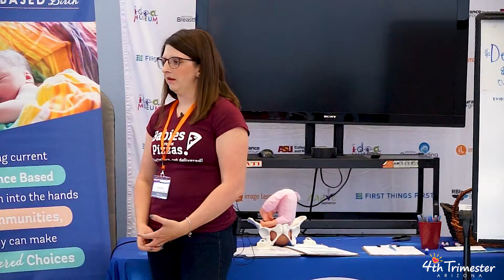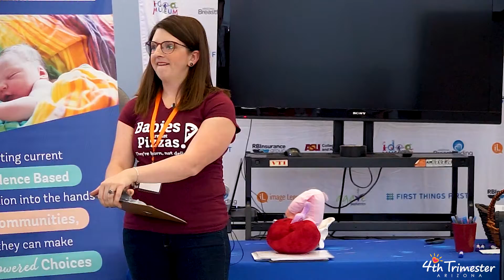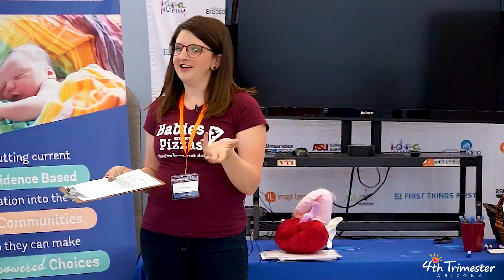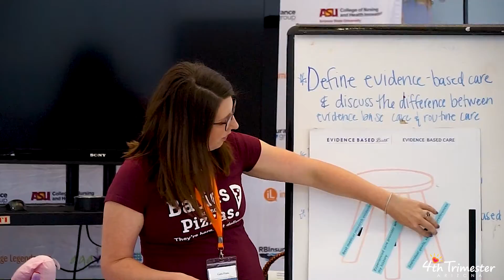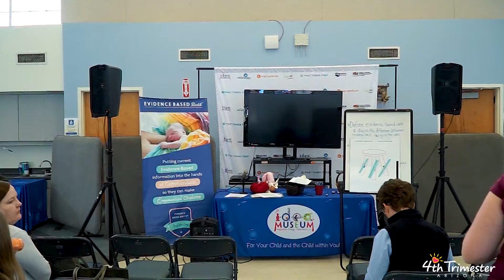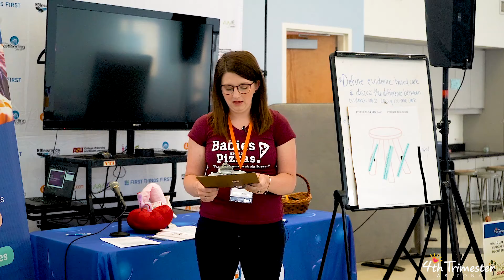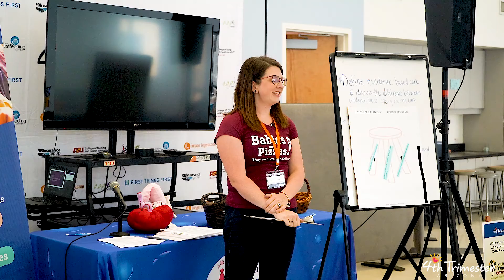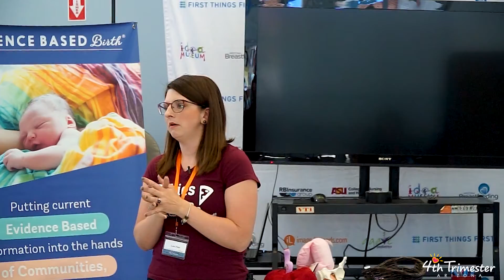4th Trimester Arizona | Preparing for Next Time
In this video, Lora Fiala, Founder of Birth with Knowledge and Evidenced Based Birth Instructor, shares some insight on how to prepare for your next birth.

So, you’ve had your baby, but maybe it wasn’t exactly the experience you were hoping for.

Come join us as we process our experiences and explore ways to help change next time, so when the time comes you can find yourself at the center of respectful, evidence-based care.

Come connect with Arizona families and community organizations as we unpack a variety of topics on communication during the 4th Trimester!

The 4th Trimester Arizona is an organization that honors, supports and empowers all Arizona families during their transition to parenthood and beyond. Our monthly Community Gatherings and yearly Conference bring together parents and community resources and discuss the things that are not often talked about surrounding the postpartum "4th Trimester."

This year's 3rd annual conference is generously sponsored by a number of local community organizations including the Arizona Department of Health Services, Southwest Human Development, and the i.d.e.a. Museum and, as always, we will feature many talented speakers.

The theme this year will be an important topic: Communication.

What does communication look like in pregnancy, during birth and especially in the postpartum time frame? How can parents continue to feel heard and understood even as the world as they know it changes forever?

Sessions will include:

4th Trimester Planning
Pelvic Floor Health
Your Marriage After Baby
Meditation and Motherhood
Communication Through Touch
Sound Tools for Connecting
Ceremonies in the 4th Trimester
...and more!

Our much sought-after Healing Room will also be returning for the third year in a row offering individual bodywork options by a number of talented local practitioners.

As a reminder, the conference sessions will be for adults and children in arms. Complimentary childcare will be provided for potty-trained children. Please register each child individually.

Requests must be made no later than Friday, February 21st.